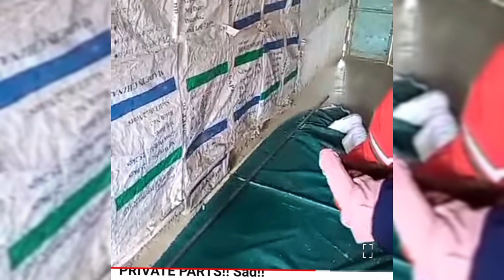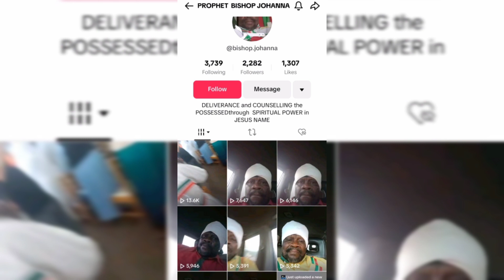NDETO MAKIRIA KUMBURANIO CIIGIE TRENDING BISHOP JOHNNA